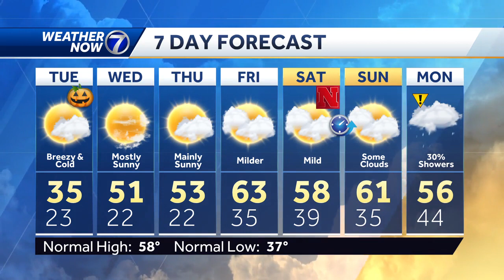A few clouds tonight: October 30 Omaha